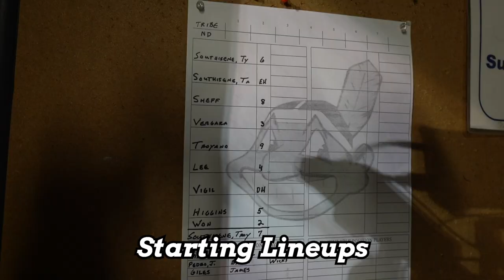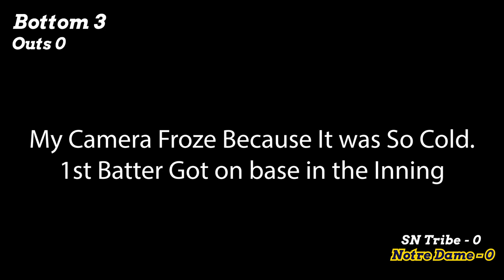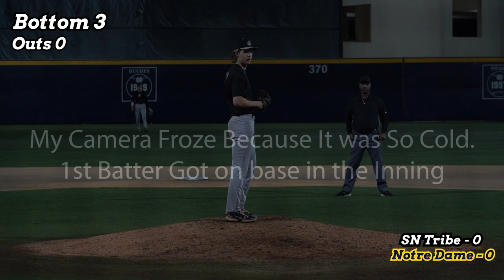Number 1 HIGH SCHOOL in the Nation Notre Dame takes on SN Tribe in Game 2 Of LA Trip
This is game 2 with SN Tribe of the LA Trip. They take on Notre Dame a top 40 school in the nation on a VERY cold night. It was so cold my camera would freeze and turn off because it was so cold. haha you will see that. anyways be sure to hit that subscribe button and thumbs up button for me!